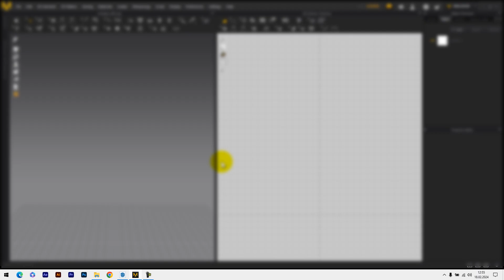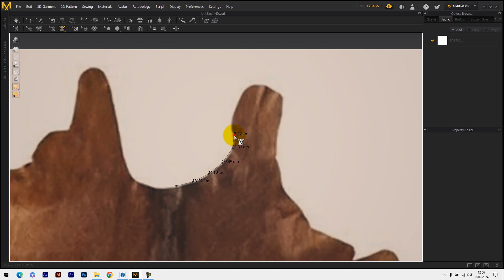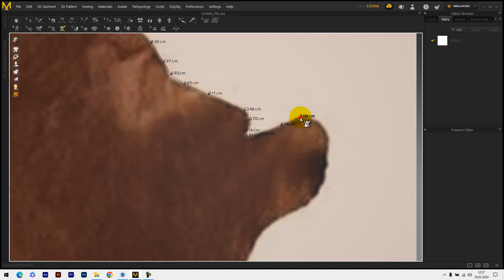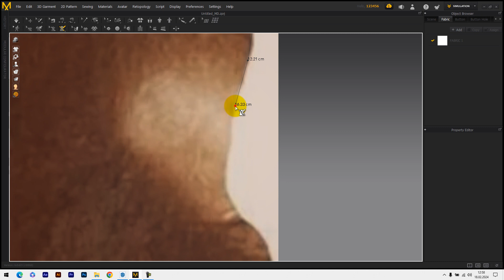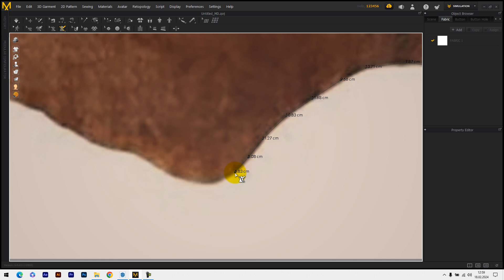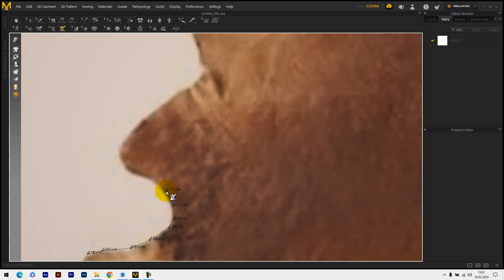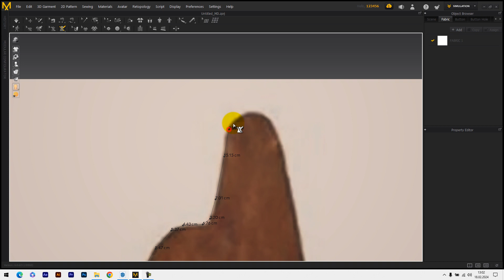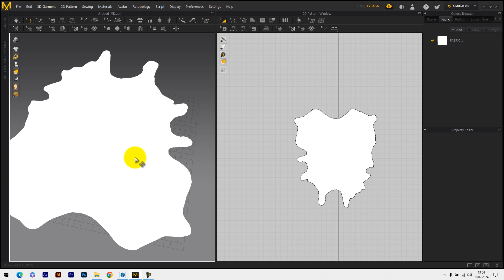SketchUp Marvelous Designer 10 Cowhide Carpet Tutorial Series Part 1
Step 1: Planning and Reference Images
Before diving into the modeling process, it's essential to gather reference images and have a clear idea of the sofa's design. These references will be your guide throughout the project.

Step 2: SketchUp Modeling

Start with a Basic Shape: Open SketchUp and begin by creating a simple rectangular box that represents the sofa's frame.
Extrude and Modify: Use the Push/Pull tool to extrude the box, creating the overall shape of the sofa. Make adjustments as needed.
Detailing: Add details like armrests, legs, and any other design features.
Texture Mapping: Apply appropriate textures and materials to your sofa model for a realistic look.
Step 3: Exporting to Marvelous Designer 10

Export as an OBJ: Save your SketchUp model as an OBJ file for import into Marvelous Designer.
Import into Marvelous Designer: Open Marvelous Designer, create a new project, and import the OBJ file you just created.
Refine and Simulate: In Marvelous Designer, you can fine-tune the fabric properties and simulate how the sofa will drape and fold.
Step 4: Exporting the Final Model
Once you are satisfied with the look of your sofa in Marvelous Designer, you can export it as an OBJ or FBX file, which can be used in various 3D software or game engines.

Step 5: Final Touches in SketchUp
Import the sofa model back into SketchUp for any final adjustments, if necessary.

Step 6: Rendering
If you want to create stunning visuals, consider rendering the sofa using a rendering plugin for SketchUp, such as V-Ray or Lumion.

Step 7: Presentation
Finally, you can present your small sofa model in various settings or scenes to showcase your 3D modeling skills. Feel free to experiment with lighting and camera angles for the best results.

Remember that practice and experimentation are key to becoming proficient in SketchUp and Marvelous Designer. Don't be afraid to make mistakes and try different techniques to achieve the desired result. Happy modeling!